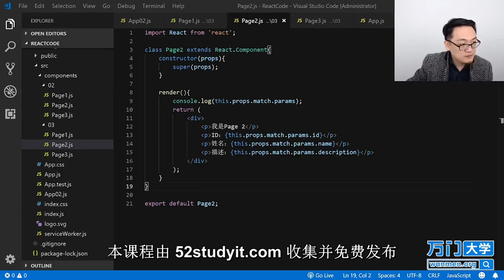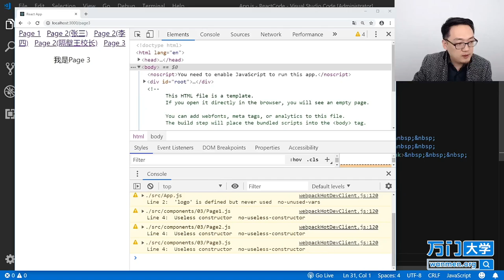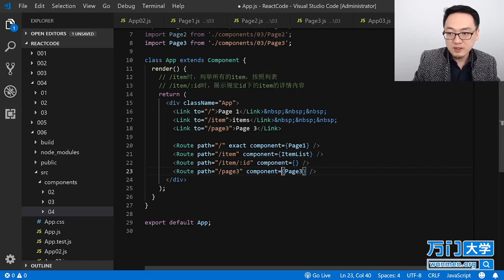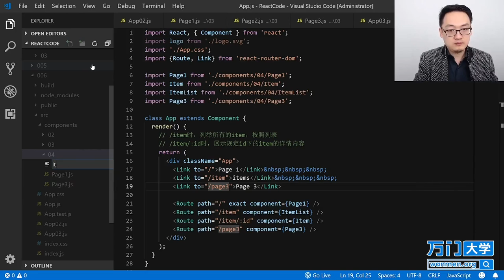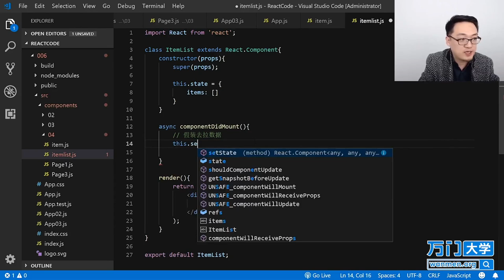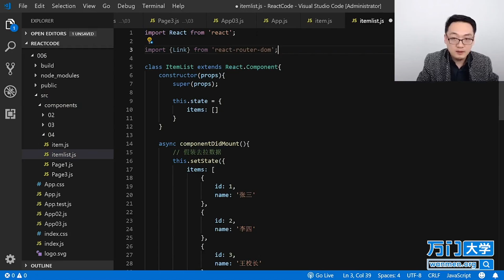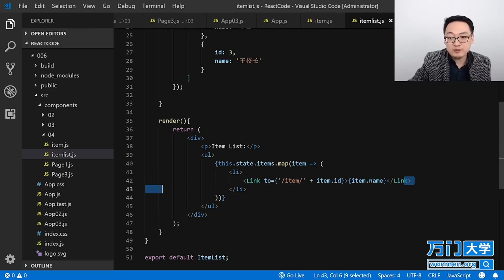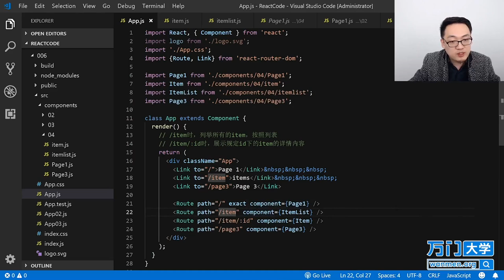React实战开发特训班-6.6React Router（五）